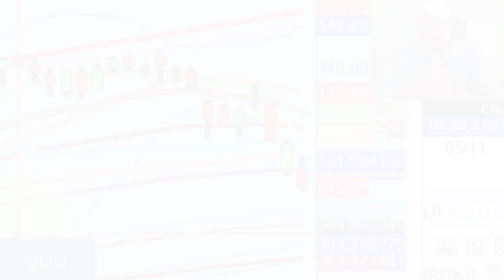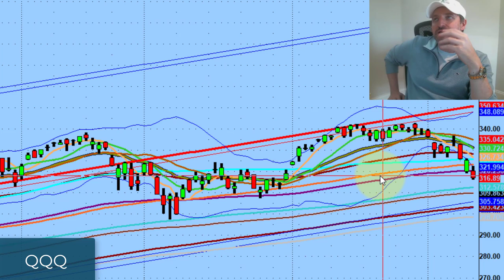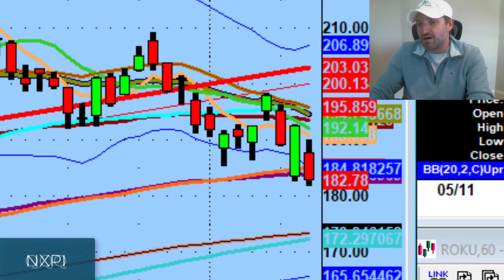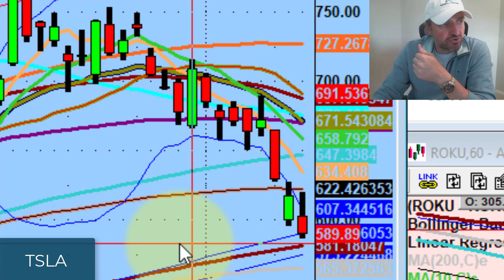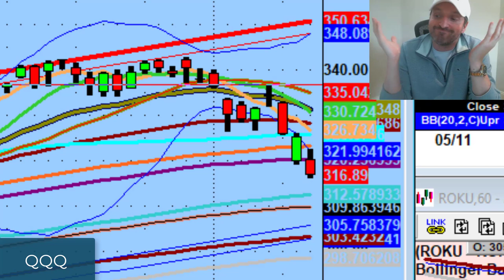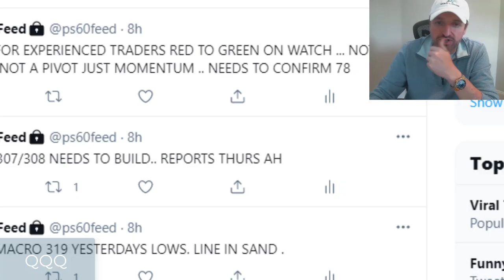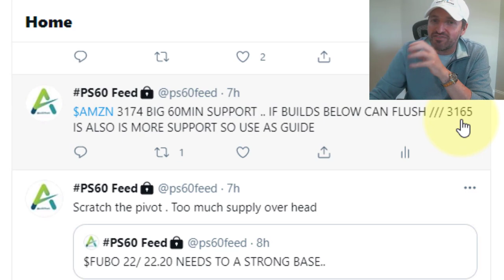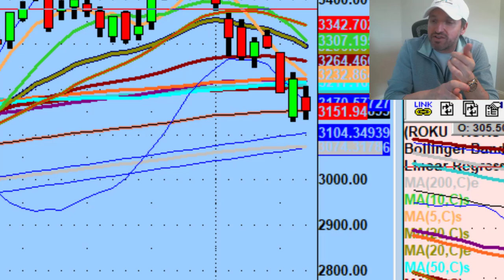Why I Short Tesla Even Though I Love The Company | Daily Stock Market Technical Analysis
There's no such thing as a bad market - there are only bad processes.

Tonight we discuss the biggest difference in the market action between today & yesterday, how NXP Semiconductors (NXPI) & Nvidia (NVDA) are setting up to go lower, and why I have no problem shorting companies I love like Tesla (TSLA)...

💚 COMMUNITY SUPPORT 💚